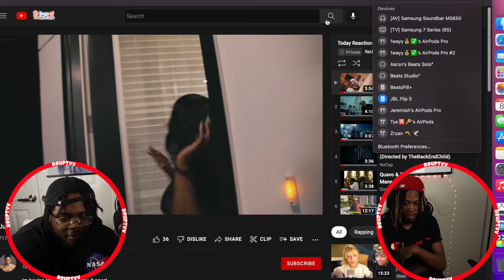PUT EM ON THURSDAYS!!| FT. JUNT SOSA OPTIONS (REACTION)